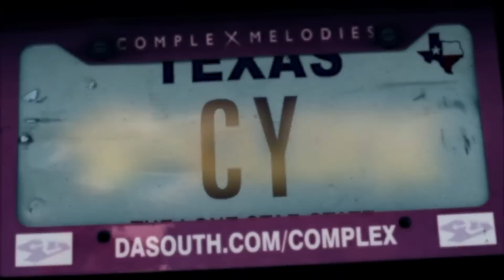Ice Cream Truck-CY, Music by Grammy Awarded Producer Symbolic One/Vohn Beatz, (Full Length Version)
Ice Cream Truck Video by CYclone, Directed by CYclone, Trevor Lee & Von Won. Edited by Trevor Lee. Full Length Version. Featured on Direct TV's UP TV, Up in the Morning.

CYclone circles the music industry block in his creativity Ice Cream Truck with his fourth album High Wire Act. Raising bars, CYclone hands out lyrical bars like ice cream bars to people with a sweet tooth for music.

Written and Performed by CY
Music Produced by Symbolic One/Vohn Beatz
Piano By Phil

ComplexMelodies.com

     As listeners walk through the night they approach a mansion that seems full of life inside with bright lights flickering, and this interests them, similar to how flies are attracted to light and began to fly fast around it, seemingly to enjoy the light.  As they approach a beautiful colorful building off in the distance, a sign appears that reads, "Welcome to the Musical Castle of CYclone!  They all walk fast towards the beautiful building, walking up the grass, taking a glance at the moon in the sky, and the colorful sparkle of this mansion, they open the front door and see many rooms.  Each room has a door with a sign above it that says, "Open this door and visit this this musical Godz'illa environment or Computer World environment, or The Confession Invasion environment with a message sent from the Complex Album.  Each door had a sign that said this with a song title above each door written in this manner.  As listeners began to open the door, each sign above each door with each song written on it had a key attached to it.  The keys came from The Complex Album track number 5 from a song called, "The Message" and these keys unlocked each environment.  Each door, led to each environment which had a message, and music that was able to speak and describe the message.  The production surrounding listeners ears beautifully described each environment and it's message.

     After launching the Circus World Event…The Ringleader album at the
2007 Texas Holy Hip Hop Achievement Awards (where MTV
personality Sway was a presenter) to critical acclaim, CY began to
pray about the direction of its much anticipated follow-up.
Whereas The Ringleader’s concept envisioned our world as a circus
with one true ringleader (God) and an imposter (Satan) who plots
and schemes for the same position, Circus World Event…High Wire
Act plays off a tight rope metaphor that represents the narrow road
believers in Christ must walk in order to receive eternal life. The
project also carries other messages about the humility that must be
maintained by those placed in lofty positions.  CY also allows listeners to get to know him more as a person within his personal life better than in his previous albums.

High Wire Act marks CY’s third solo album
(fourth overall.) Previous records have spawned an award winning
video for his “Confession Invasion” single, recognition for the best
New Album and New Artist of the Year (2003 Texas Holy Hip Hop
Awards), and several other nominations and industry honors.
In addition, CY has performed at major events such as SXSW, Rap
Fest, the En Sound Music Awards, the All Eyes On Me Awards, and
Atlanta’s Holy Hip Hop Awards (where he was also honored.)
Through those events and others, he has been honored to share the
stage with music ministers such as Da’ T.R.U.T.H., Deitrick Haddon,
Knowdaverbs, 4th Avenue Jones, Corey Red & Precise, Mark J, Lil
Raskull, Pettidee, Todd Bangz, Everyday Process, and Lecrae.

CYclone aka CY
Executive Producer/Artist/President
Complex Melodies
Much Luvv Records Inc.

MULTIPLE AWARDS & ESSENCE AWARD NOMINATED ALBUM HIGH WIRE ACT, THE CIRCUS WORLD EVENT THE RINGLEADER SEQUEL:
Support Link/Purchase- iTunes: High Wire Act

AWARD WINNING CIRCUS ALBUM OF YEAR, HOLY HIP HOP AWARD
MALE ARTIST OF YEAR NOMINATIONS (UGA, PHILLY HOLY HIP HOP)
Support Link/Purchase- iTunes: Circus World Event..The Ringleader

AWARD WINNING COMPLEX ALBUM
NEW ARTIST OF YEAR, SINGLE OF YEAR, VIDEO OF YEAR.
Support Link/Purchase-: The Complex Album

(A son of Jesus the Ringleader)